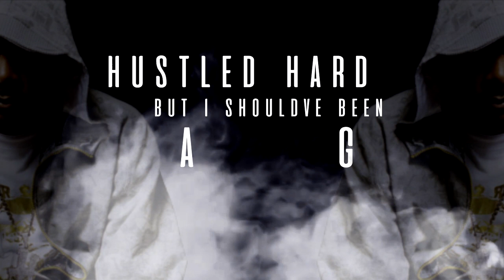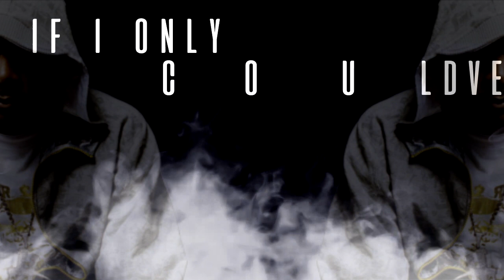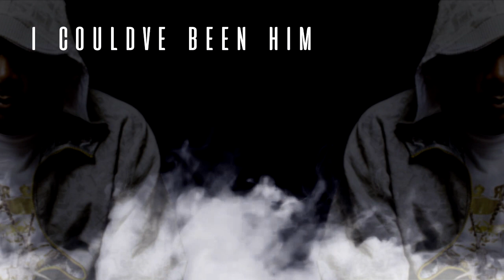Krayzie Bone - All Night Long (Unreleased) (Lyric Video)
I made the video so im not sure if the lyrics are accurate.